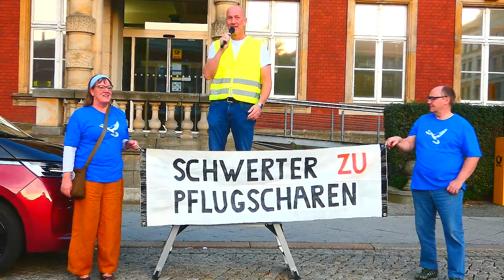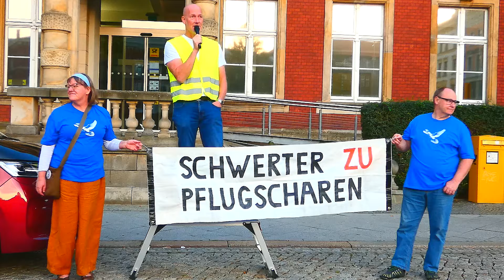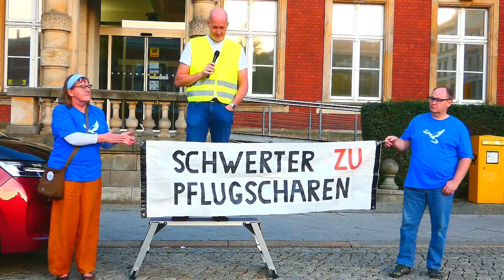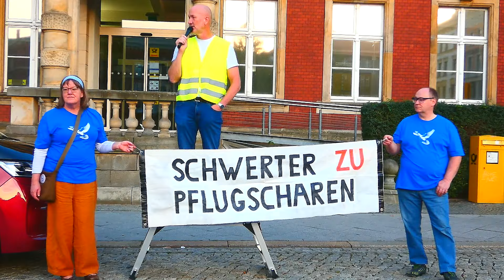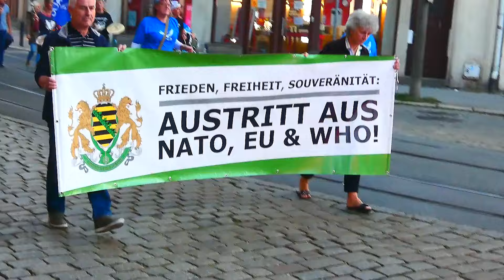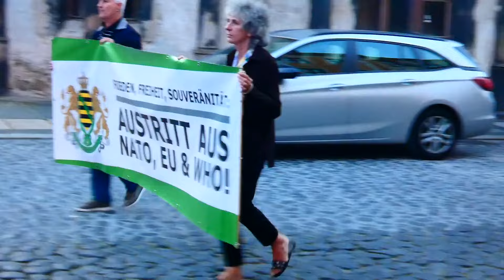Eindrücke vom 230.Montagsspaziergang in Görlitz am 23.09.2024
Versammlungsleiter Frank Liske ging zunächst auf das Geschehen in der vergangenen Woche ein und nahm dann speziell Bezug zur Wahl am Sonntag in Brandenburg. Augenscheinlich wurde auch hier, daß ein unverhältnismäßig hoher Prozentsatz von Bürgern um 70 Jahre und älter wieder den Status Quo wählten. Die Zeitung "Der Westen" ging am 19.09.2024 auf die Problematik ein, daß laut Tino Chrupalla den Teilnehmern der Briefwahl (und vor allem den Pflegebedürftigen in den Seniorenheimen) mit sanften Druck Vorteile durch die "Altparteien" suggeriert werden könnten. (Linkadresse markieren, mit rechter Maustaste 'Link im neuen Fenster öffnen' anklicken)
Diese Problematik ist seit Jahren bekannt und hat sogar noch an Brisanz zugenommen, denn die Anzahl der Briefwähler steigt von Jahr zu Jahr. "Der Westen" zitiert Chrupalla weiter:
"Wie aktuell in Altenheimen Wahlkampf betrieben wird, wenn CDU und SPD gerade in diesen Altenheimen, die von Diakonie oder von der Caritas betrieben werden, dort Wahlkampf machen und dort ein- und ausgehen. Und die AfD nicht mal Zutritt bekommt, um dort den älteren Bürgern die Programme vorzustellen. Auch das sind Dinge der Beeinflussung, die meiner Meinung nach nicht demokratisch sind. Und ich persönlich, sage ich Ihnen ganz ehrlich, würde die Briefwahl wieder verbieten." Besser wäre es. Zum Beispiel in Frankreich gibt es überhaupt keine Briefwahl und auch wir sollten sie wieder abschaffen, denn sie verzerrt das Wahlgeschehen. Darüber hinaus sollte man sich sowieso die Frage stellen, was an Wahlen demokratisch sein soll, bei denen nicht wie einst noch üblich nach der Wahl Koalitionen zur Regierungsbildung gesucht werden, sondern vor der Wahl dazu aufgerufen wird, daß möglichst alle eine bestimmte Partei wählen sollen, um zum eigenen Vorteil zu verhindern, daß eine andere Partei die Wahl gewinnt.

Auch diesmal führte der Spaziergang über die "kleine Runde": Vom Marienplatz ging es über die Steinstraße, den Ober- und Untermarkt, die Weber- und Elisabethstraße zurück zum Ausgangspunkt Marienplatz.
Die Durchlaufzeiten des 230. Spaziergangs sind direkt vergleichbar mit denen der 229. Demo, als 350 Teilnehmer geschätzt wurden.

Die 230.Demo am 23.September 2024 in Zahlen (350 Teilnehmer):
Museum: 01:55 Minuten (229.Demo: 01:35 Minuten),
Untermarkt: 01:30 Minuten (229.Demo: 01:30 Minuten),
Elisabethplatz: 01:35 Minuten (228.Demo: 01:30 Minuten),
Marienplatz: 01:40 Minuten (228.Demo: 01:30 Minuten).

Die nächste Demo folgt am kommenden Montag, 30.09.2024 ab 18:30 Uhr, wie immer auf dem Postplatz.

Videos der Woche:
(Links jeweils im neuen Fenster öffnen)

Achtung, Reichelt! Mit Birgit Kelle (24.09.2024)
Achtung, Reichelt! Mit Waldemar Hartmann (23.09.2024)

Logscript nach Onlinestellung am DI, 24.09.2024, 01.30 Uhr
und ggf. Nachweis von Klickzahl-Diebstahl durch Youtube
DI, 24.09., 04.00 Uhr: 09 Aufrufe, lt. Analytics: 10 Klicks - Ungefähr wie immer
MI, 25.09., 11.00 Uhr: 537 Aufrufe, lt. Analytics: 538 Klicks - Ungefähr wie immer
DO, 26.09., 00.00 Uhr: 573 Aufrufe, lt. Analytics: 576 Klicks - Ungefähr wie immer
FR, 27.09., 00.00 Uhr: 617 Aufrufe, lt. Analytics: 617 Klicks - Ungefähr wie immer
SA, 28.09., 02.00 Uhr: 641 Aufrufe, lt. Analytics: 642 Klicks - Ungefähr wie immer
SO, 29.09., 01.00 Uhr: 668 Aufrufe, lt. Analytics: 668 Klicks - Ungefähr wie immer
MO, 30.09., 00.00 Uhr: 686 Aufrufe, lt. Analytics: 690 Klicks - Ungefähr wie immer
DI, 01.10., 01.00 Uhr: 704 Aufrufe, lt. Analytics: 704 Klicks - Ungefähr wie immer